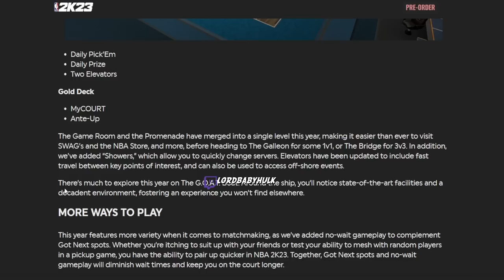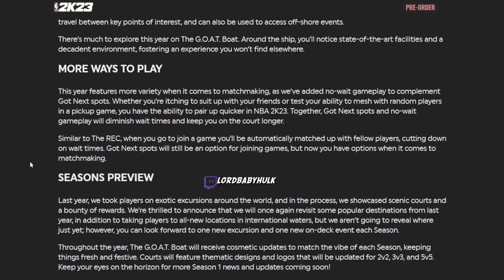NBA2K23 CURRENT GEN PARKS TRAILER 😡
NBA 2K23 CURRENT GEN PARKS TRAILER NEW NBA2K23 GAMEPLAY... PARK ISLANDS & CITY LEAKED 2K23 CITY vs 2K23 CITY COMPARASSIONS 2K23 BUILDER DEMO HALL OF FAME NBA2K23 GAMEPLAY l REAL NBA 2K23 GAMEPLAY FIRST 6'6 BUILD DRIBBLING & SPEED BOOSTING Real NBA 2K23 GAMEPLAY vs NBA 2K22 Comparison ( Dribbling, Defense, Deflections, Interceptions, Zig Zag, Stamina, Graphics ) NO WAY 2K | REAL NBA2K23 GAMEPLAY FIRST LEAKED 6’8 & 6’5 BUILD DRIBBLING & DEFENSIVE STEALS & INTERCEPTIONS !